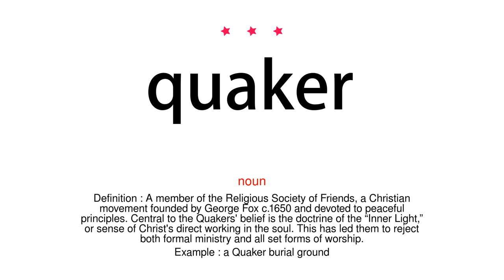How to pronounce quaker - Vocab Today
The pronunciation of the word quaker in Amercian accent is demonstrated in this video. If the word is from another language, such as brand name, it will be pronounced in its original language. Based on the word frequency, this is of 3 stars difficulty.

The word quaker has the following meanings:
1. (noun)
Definition : A member of the Religious Society of Friends, a Christian movement founded by George Fox c.1650 and devoted to peaceful principles. Central to the Quakers' belief is the doctrine of the “Inner Light,” or sense of Christ's direct working in the soul. This has led them to reject both formal ministry and all set forms of worship.
Example : a Quaker burial ground